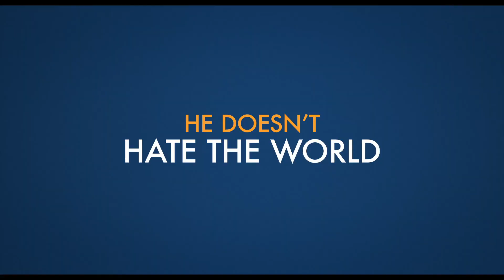A Man Called Otto Official Trailer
Coming soon

Otto is a grump who's given up on life following the loss of his wife and wants to end it all. When a young family moves in nearby, he meets his match in quick-witted Marisol, leading to a friendship that will turn his world around.